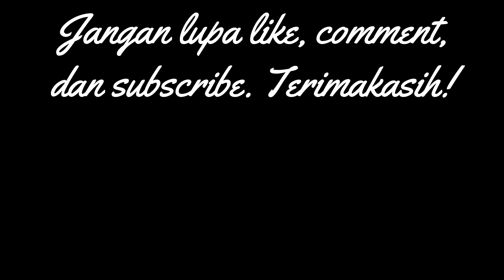KAPAN GANTI BUSHING STABILIZER ANPS DAKAR??? ANTI LIMBUNG!!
Hai semua! Semoga selalu dalam keadaan sehat ya. Kali ini Pajero Stan akan memberikan tips kapan kalian harus ganti bushing stabilizer pada ANPS Dakar kalian, lho. Yuk tunggu apalagi? Langsung ditonton saja ya!